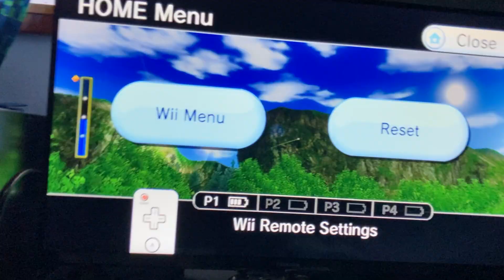Wii Sports Golf 139yd Hole In One Hole 4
Wind 20MPH N
Club Driver